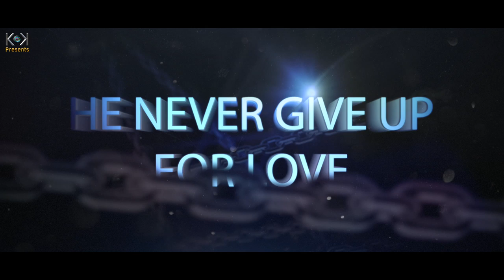MEALS Trailer Tamil Movie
Written & Direction : MAHEE

DOP : Mahesh Subramaniyam

Editing : Naveen Kumar

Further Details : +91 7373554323